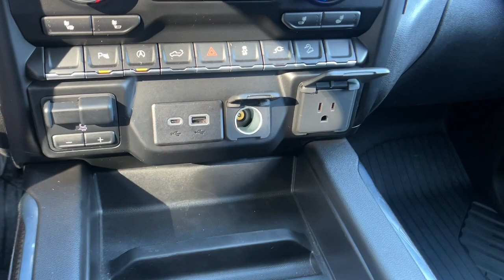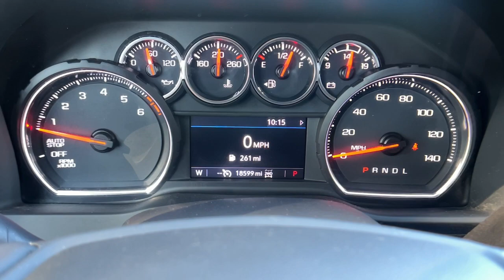2022 Chevrolet Silverado_1500_LTD RST CA Santa Maria, San Luis Obispo, Arroyo Grande, Maricopa,...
Pre-Owned 2022 Chevrolet Silverado_1500_LTD RST available at Home Motors Chevrolet located in 1313 E Main St, Santa Maria, CA, 93454. Servicing the Santa Maria, San Luis Obispo, Arroyo Grande, Maricopa, Buellton area.

See for yourself when you take it out for a test drive. Our professional staff looks forward to giving you excellent service! These are just some of the great options this vehicle comes with: Heated Steering Wheel
, Apple Carplay®/Android Auto®, Lane Departure Warning, Heated Driver Seat, Keyless Entry, Bed Liner, Heated Mirrors, Remote Engine Start, Fog Lamps, Satellite Radio. Come in for a test drive. Our team will make it the best part of your day.